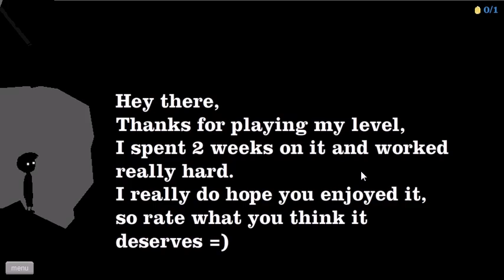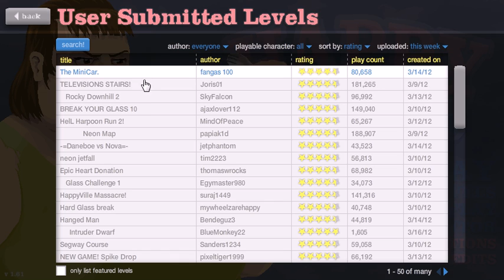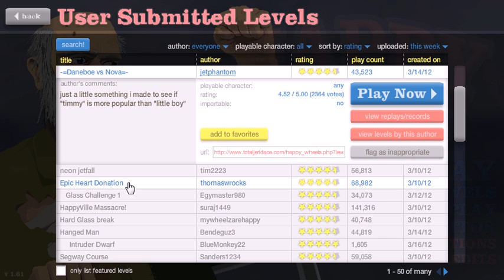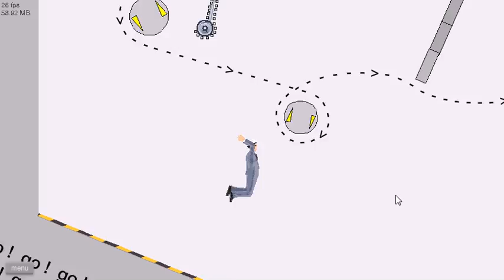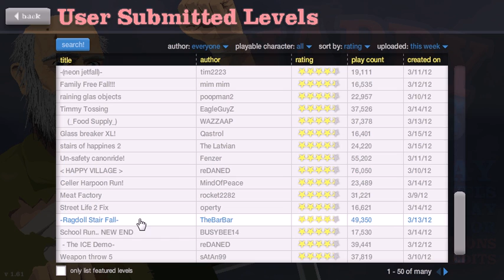Let's Play Some Happy Wheels Ep.6 - New Microphone!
Finally made a video. Enjoy!